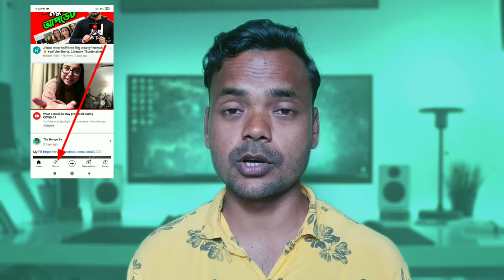Will the YouTube shorts videos watchtime count for monetization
short video watch time count
youtube shorts watchtime count for monetization
short video monetization
shorts video watch time count
shorts watchtime count
youtube short video monetization
does shorts watchtime count for monetization
youtube short monetization
shorts video ka watch time count hoga
kya short video ka watchtime count hota hai
youtube shorts